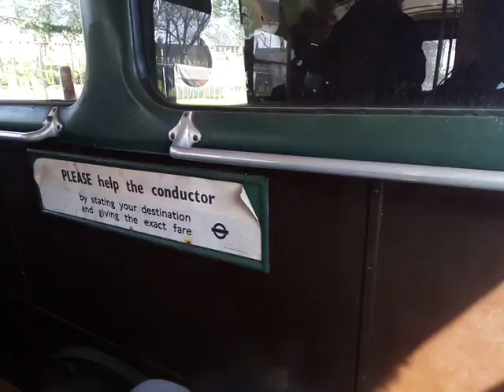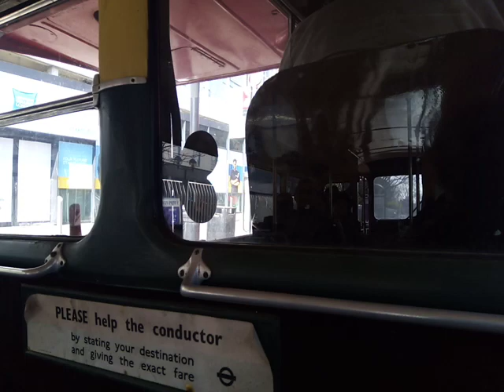101 RUNNING DAY | LT RT1798 On Bus Route 101